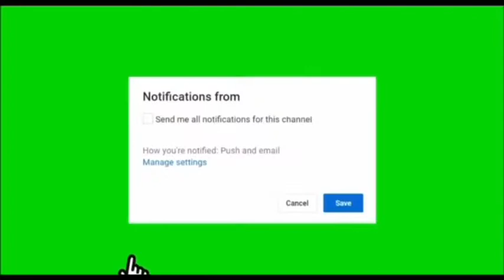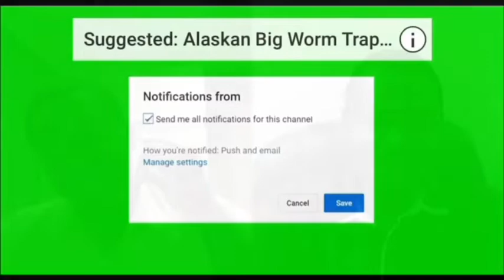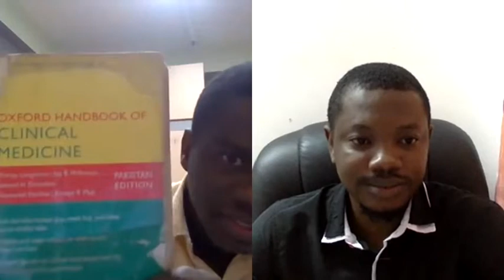Ghana Medical and Dental Council Board Exams(GMDC) | How Dr Appiah Kubi passed the GMDC Exams.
Dr Appiah Kubi is a former NUGS-CHINA National president. He is an international medical graduate of Shenyang medical university in China. He has successfully passed the Ghana Medical and Dental Council Board Exams and has joined us today to share his exams
Preparation experience with us.